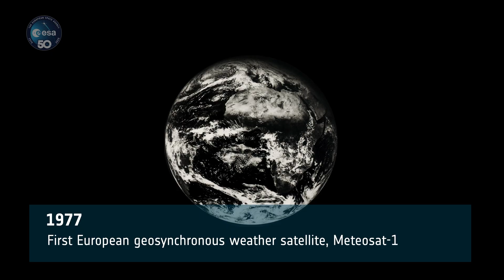Elevating Europe in space for fifty years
For half a century, the European Space Agency (ESA) has been serving Europe as its space agency and inspiring its citizens. On 30 May 1975, the ESA Convention was signed by 10 founding Member States and has since now expanded to 23 Member States, three Associate Members, four Cooperating States and a Cooperation Agreement with Canada. This anniversary year provides the opportunity to reflect not only on ESA’s past achievements, but even more so on its future perspectives.

Credits: European Space Agency (ESA)

*Correction: 1990, Launch of NASA/ESA Hubble Space Telescope*